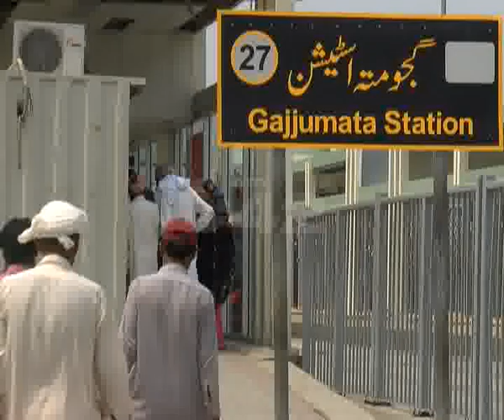Metro Bus Electric Stairs Out Of Order Problem Pkg By Durre Nayab City42